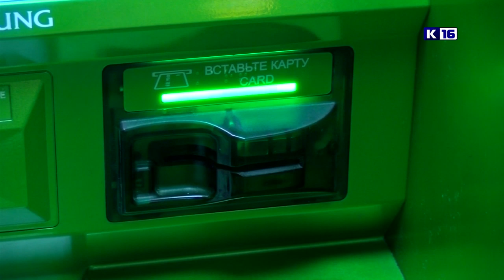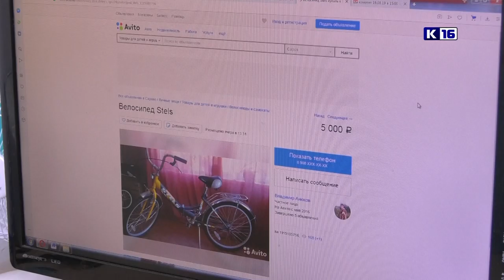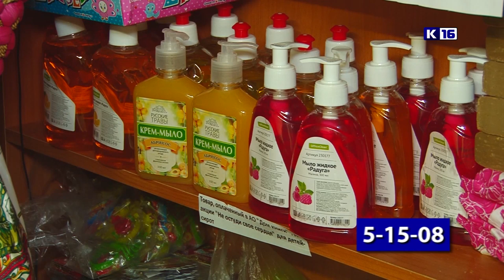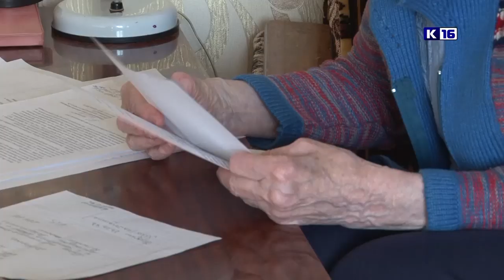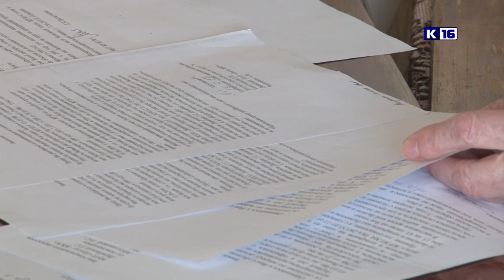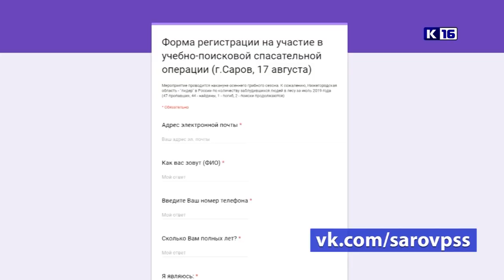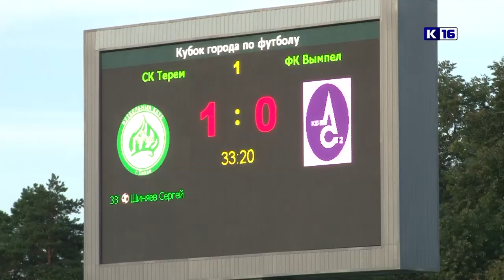Новости Сарова 14.08.2019